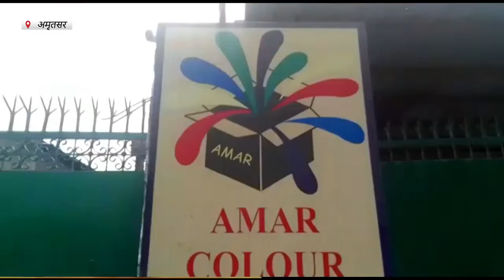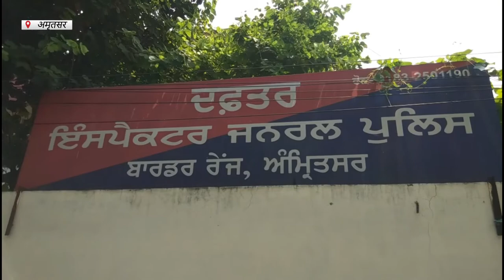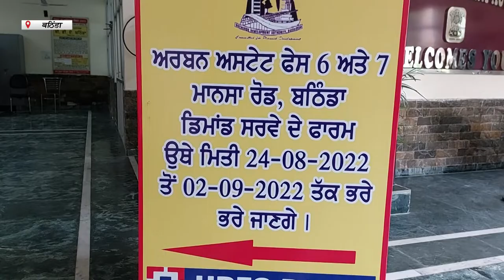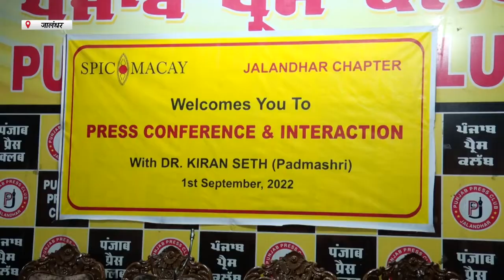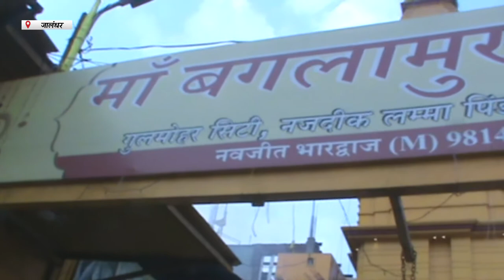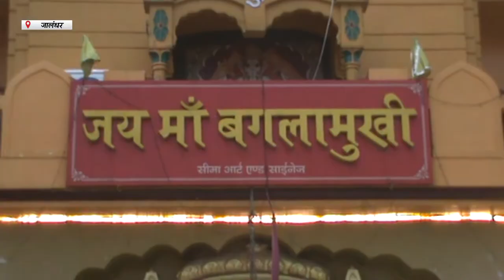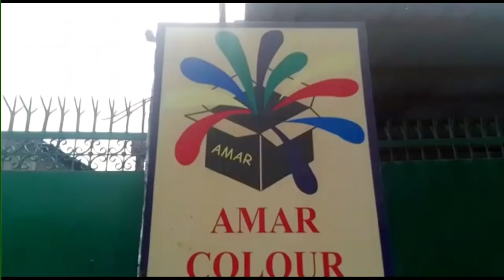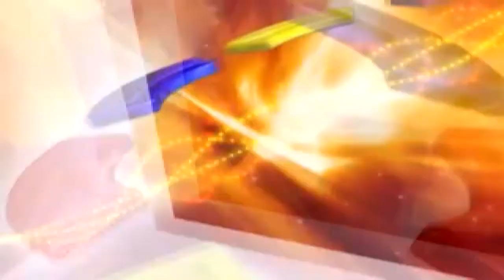Hulchul Prime Bulletin | 1 September 2022 | Hulchul TV